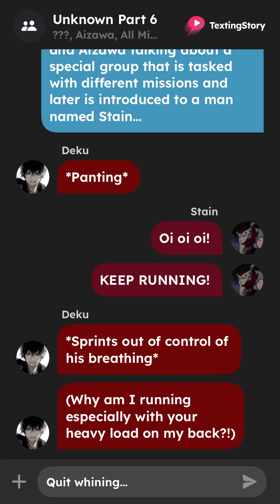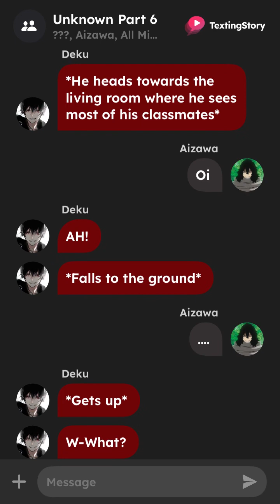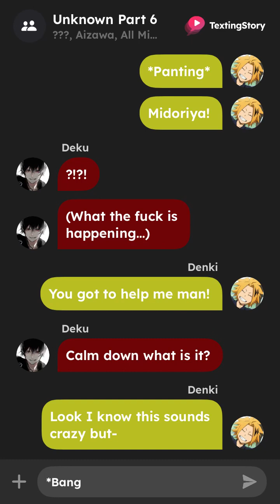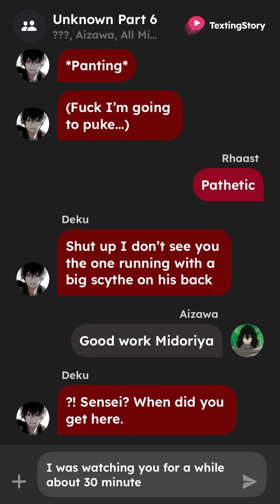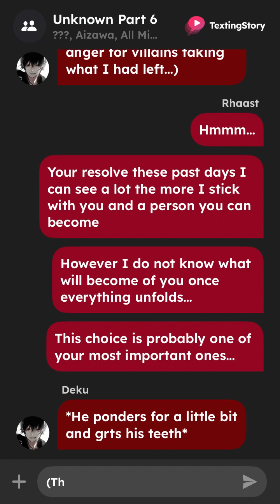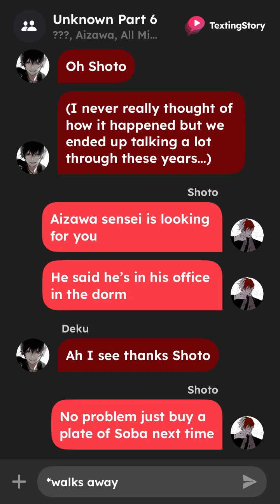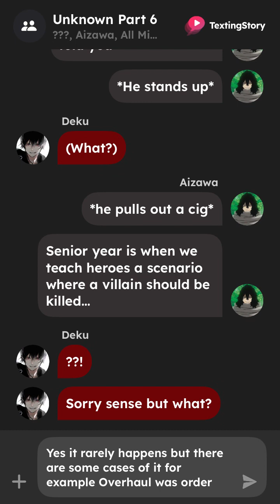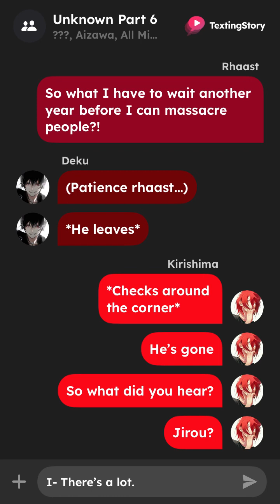Unknown Deku // Part 6 “Killer”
The next part I’ll explain missing details